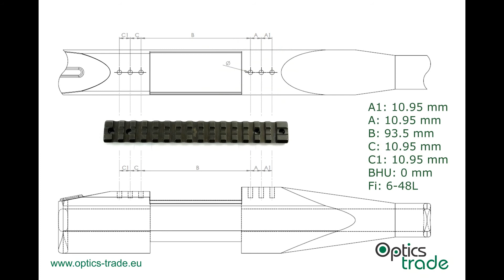EAW Steel Picatinny rail, Roessler Titan 16 Mount Photo Slideshow